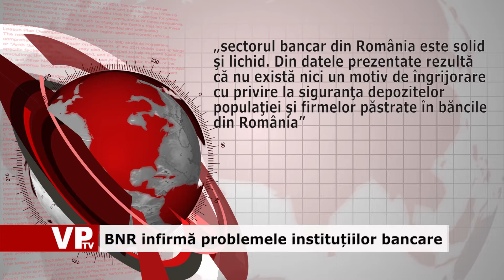BNR Infirma problemele